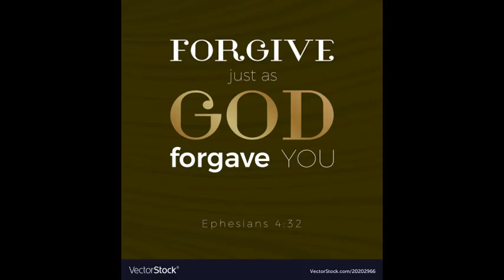Word of Life-Wisdom-No new thing under the sun-more than we understand, thought or maybe believe.